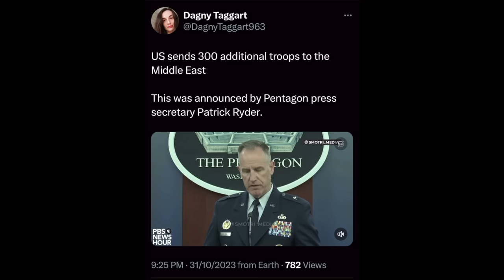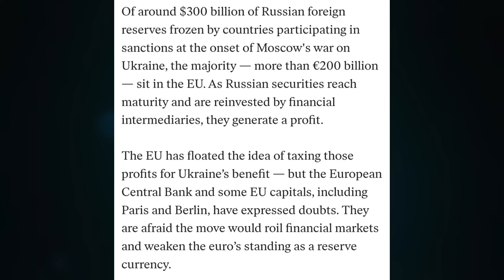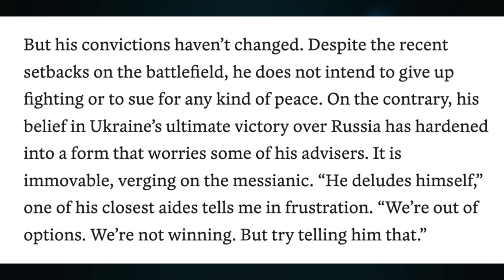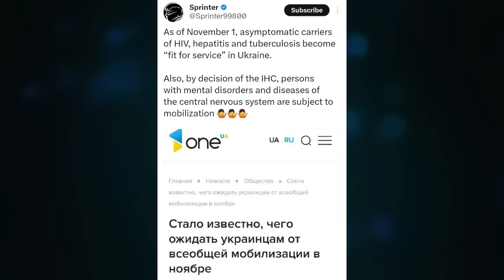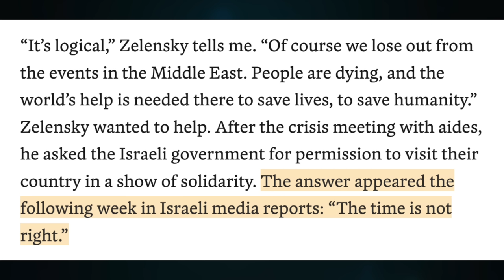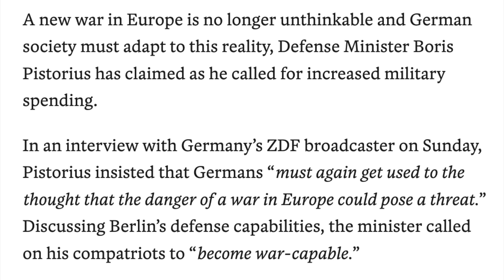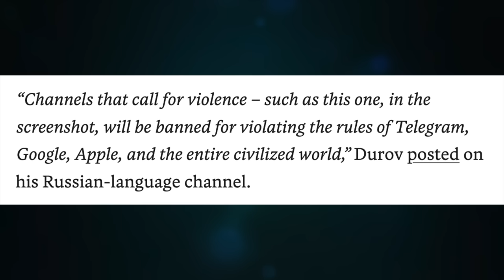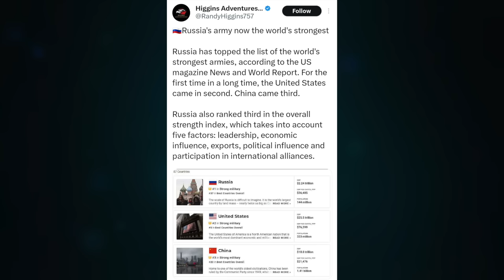Gaza encirclement. EU approves asset theft. TIME, Elensky is delusional. Russia No.1 military. U/1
Topic 1134

CRYPTO SUPPORT
BITCOIN: 3JvdnoyWMb93hSRgk58ZstUxg11PW9mKSr
ETHEREUM: 0xF39BdFb41f639B82E3D2Bf022828bC6394F533A3
LTC: MGFiMC18ZViF6DcCixMqAAP11TG4tF6Acj
ADA: addr1v94ayqu53uklgqnn6c4x4weu8zk4uw78km8capd5rjdc06q28j370
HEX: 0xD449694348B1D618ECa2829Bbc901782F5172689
EMC2: EXX4KK9pZLx7uiLWnCXtp7iMKjtq6o5b6R